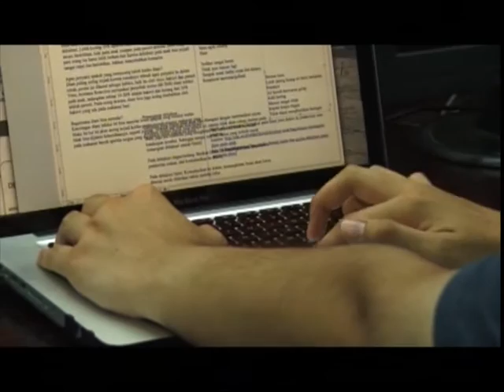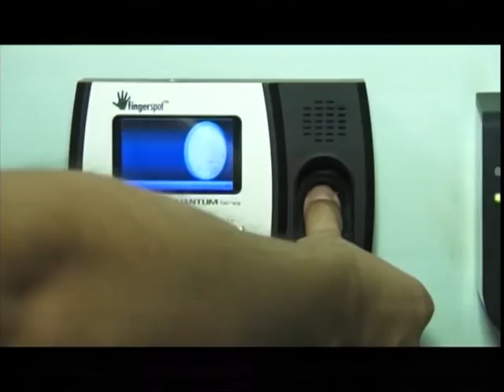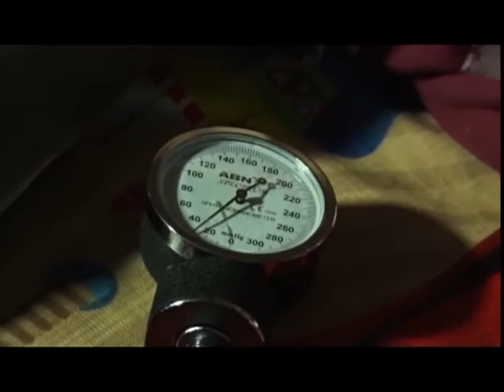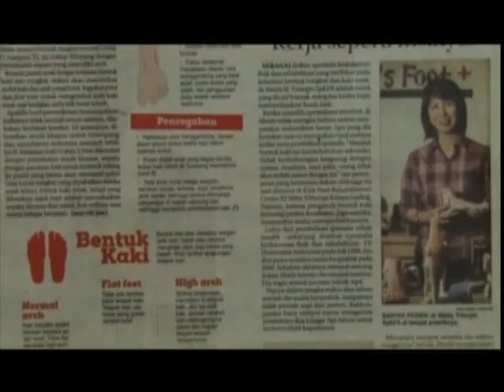Mendengar Tanpa Stetoskop Episode dr. Kevin Triangto, BMedSc. (Hons)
Mendengar Tanpa Stetoskop adalah program kerjasama antara FKUI dan TVRI yang menayangkan kisah dokter-dokter lulusan FKUI yang sedang melaksanakan tugas `internship` di berbagai daerah di Indonesia.

Pada episode perdana yang tayang pada Sabtu, 16 Januari 2016 pukul 10.00 WIB, Mendengar Tanpa Stetoskop menghadirkan dr. Kevin Triangto, B.Med.Sc. (Hons) yang bertugas di Puskesmas Utan Panjang, Kemayoran, Jakarta Pusat.

Saksikan episode-episode selanjutnya program Mendengar Tanpa Stetoskop di TVRI Nasional setiap hari Sabtu pukul 10.00 WIB